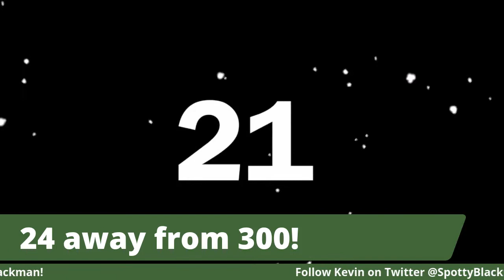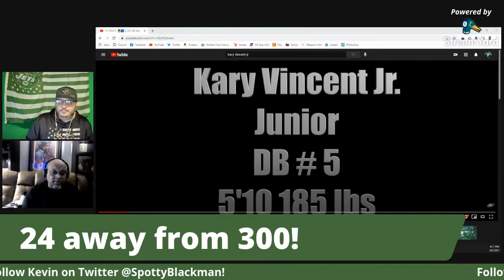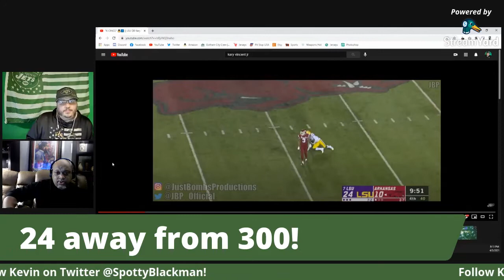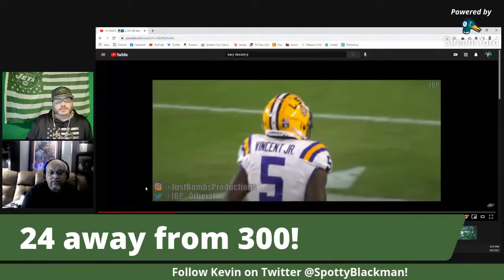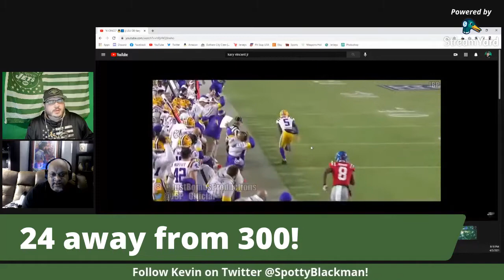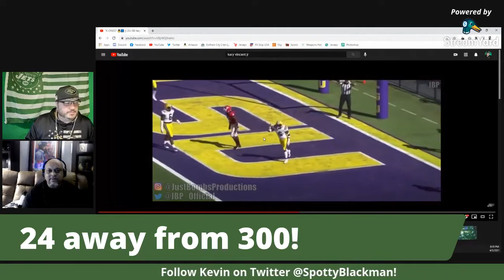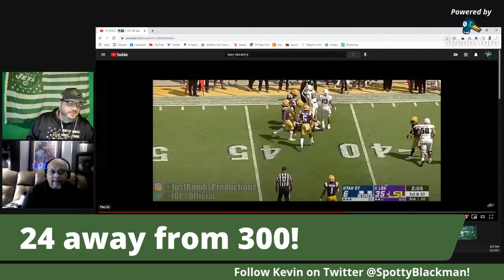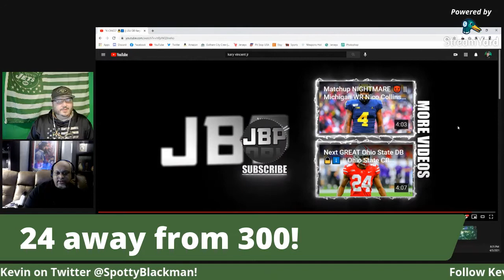Kary Vincent Jr. Film Breakdown